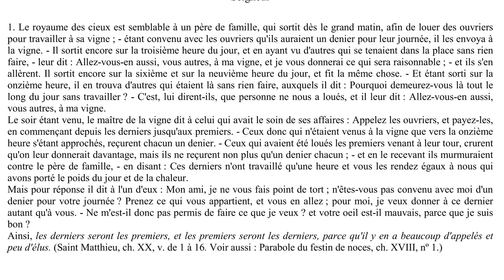Elévation de pensée - 0035 - Les ouvriers de la dernière heure - LA MAISON DU SPIRITISME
Episode N°35 : Les ouvriers de la dernière heure.

00:11 Lecture
03:05 Réflexions

Lecture :
L'évangile selon le spiritisme - Allan Kardec
Chapitre 20 - Les ouvriers de la dernière heure.
Les ouvriers de la dernière heure.

Rejoignez-nous !